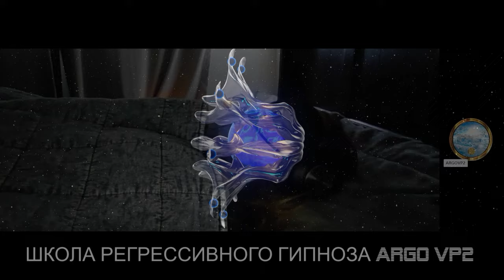Аннулирование контракта с демоном 1781 г | Дракон | Лизард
✅ По вопросам сеансов - администратор Ольга Аннулирование контракта с демоном 1781 г | Дракон | Лизард | @ARGOVP2
00:00 Приветствуем Кристия
00:21 Демон и контракт
00:57 Интерференты в биополе
02:17 Контракт с Демоном
04:43 Лизард и барьер
06:47 Лизард не хочет откат
07:18 Кристия Ангел
07:43 Лизард достает всё своё
08:26 Демон и его наручники
09:06 Расторжение контракта
09:59 Рассинхронизация
10:32 Эмоциональный фантом
11:07 Демон уходит
11:22 Ли на связи
12:23 Мы закончили чистку